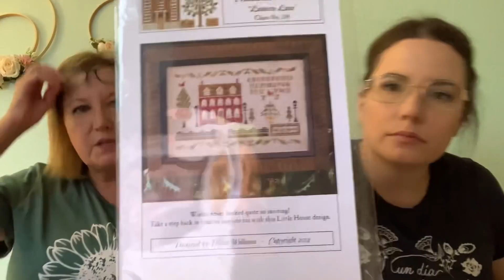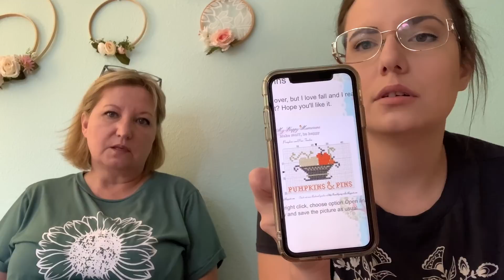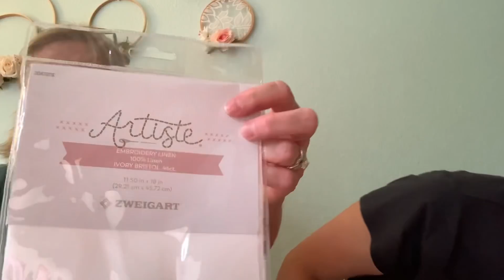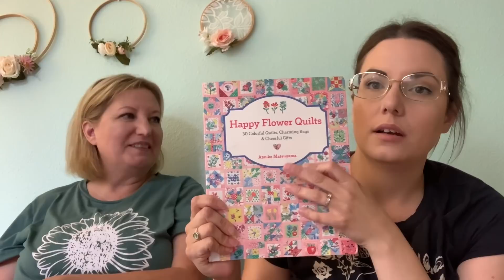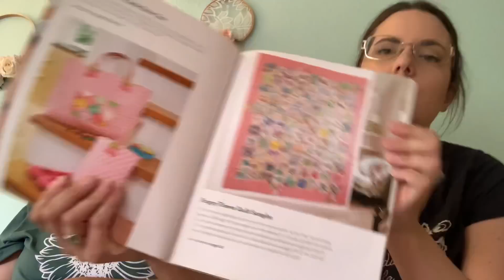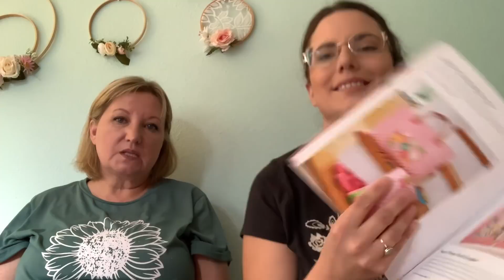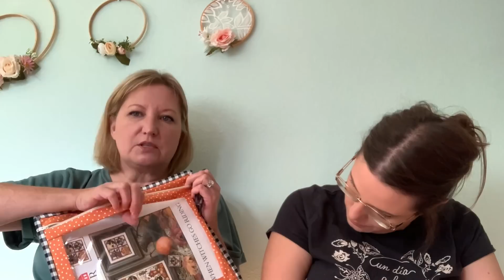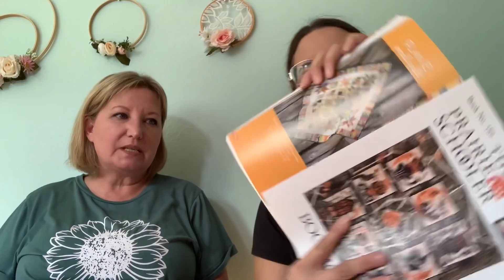Flosstube #27 a tiny bit of stitching, some more project bags, and a quilt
Halloween quilt done in Yellow Brick Road pattern